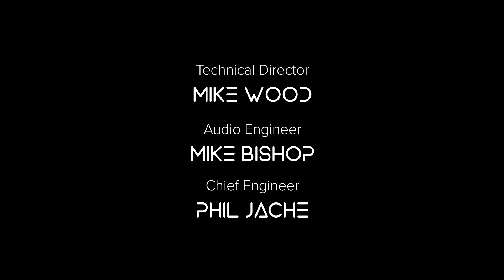The Gamer Hour - Episode 18 with NFL Los Angeles Chargers Star Running Back, Austin Ekeler!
Welcome to The Gamer Hour!
This is a weekly show featuring the world’s top celebrities sharing their gaming interests among other interesting topics from their celebrity lives. The show seeks to appeal to dedicated gamers and casual gamers through the draw of our celebrity guests.

In his hosting role, Chris Puckett, one of the leading esports broadcasters in the world, will interview top athletes, musicians, comedians, and movie stars who are gaming enthusiasts.

Austin Ekeler is an NFL football player who is a star Running Back for the Los Angeles Chargers.

He played in college for Western Colorado University, which was a tiny university, and Austin beat the odds by making the Chargers roster in 2017 as an undrafted rookie.

His nonstop work ethic paid off at the beginning of the 2019 NFL season as he quickly made a name for himself with impressive runs and game-changing-plays. His 2019 performance as a starter earned him a multi-year contract extension with the Chargers, making him the team’s starter for the coming years.

In his free time, Austin is known for his gaming passion. To say Austin is a video game fanatic is an understatement. When he is not scoring touchdowns, you can almost always find him streaming Fortnight and Call of Duty for his 22+ thousand followers on Twitch.

He even started his own gaming group called Gridiron Gaming Group, which is a streaming collective for major sports personalities. So far, they have signed five NFL athletes and an MLB pitcher to be a part of the group. His goal with the group is to continue to connect like-minded pro athletes so they can grow together with a positive community who loves gaming & sports.